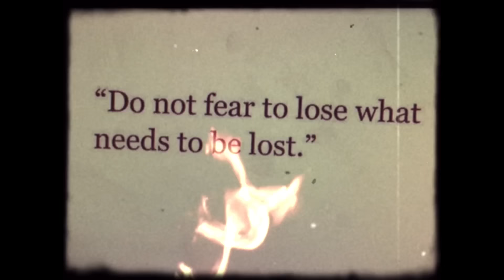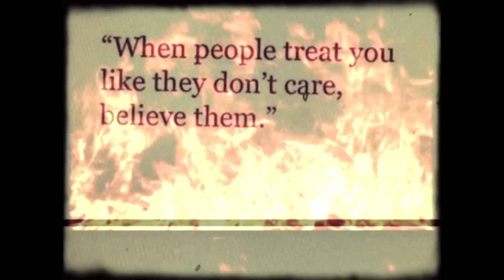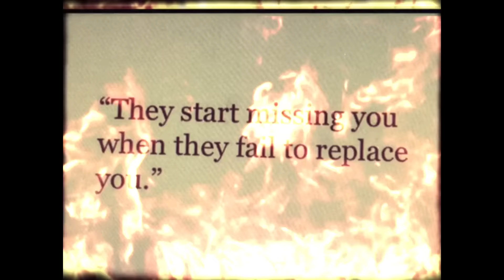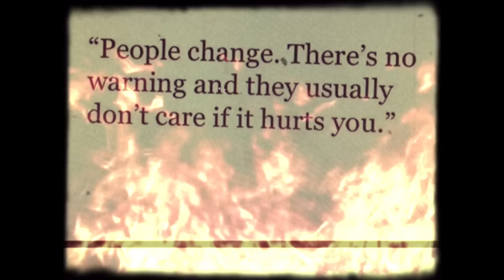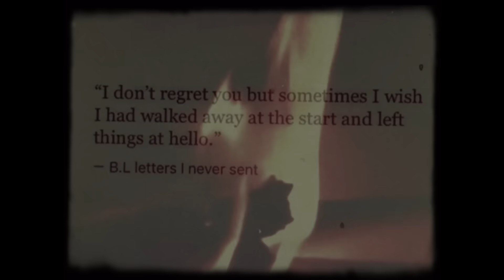Matt Giordano - Stream of Fire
'A Memoir' is available for purchase. Get it on…

find Matt Giordano on…

Written & Produced by Matt Giordano